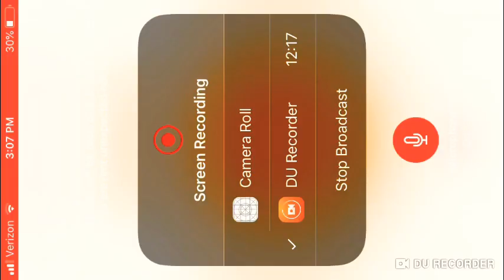Call of mobile